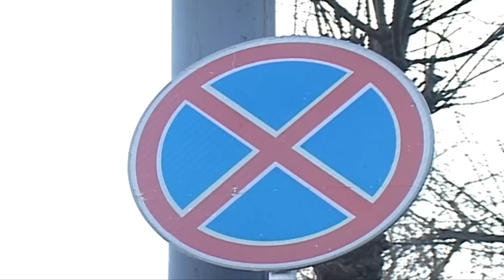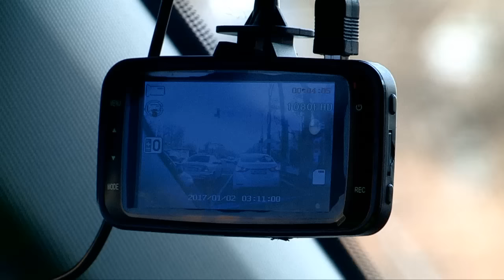Как в Шымкенте сотрудникам МПС работается без жезлов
С 1 января 2017 года из арсенала сотрудников местной полицейской службы изъяты жезлы. По мнению шымкентских сотрудников МПС, с изъятием жезлов работы прибавилось. Вся причина в том, что нарушители ранее могли примерно знать где и в какой части города дороги патрулирует служба дорожной полиции, а теперь все иначе. Теперь порядок на дорогах местные полицейские несут только в режиме автопатрулирования.